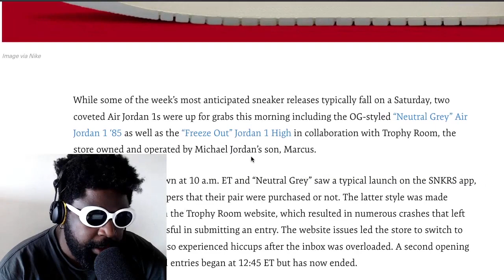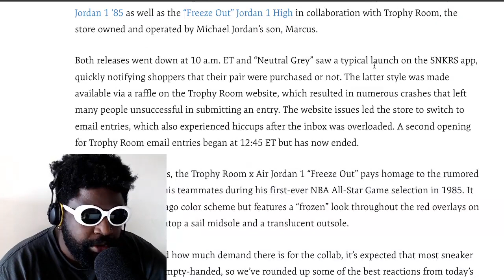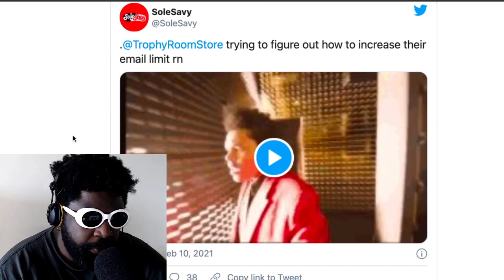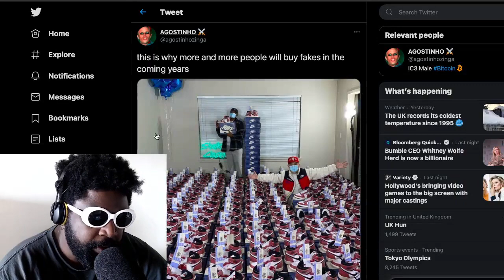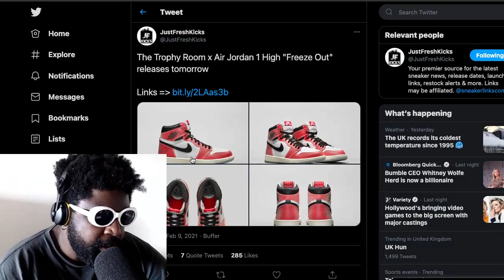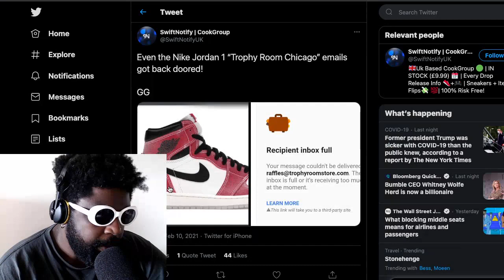THIS Is Why Fake Sneakers Exist... The Nike Air Jordan 1 ‘Trophy Room’ Debacle